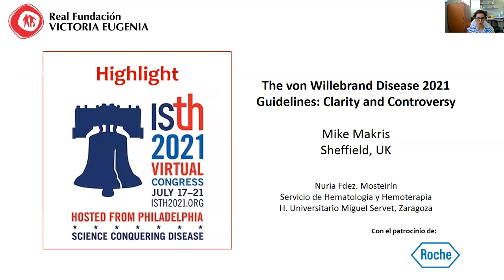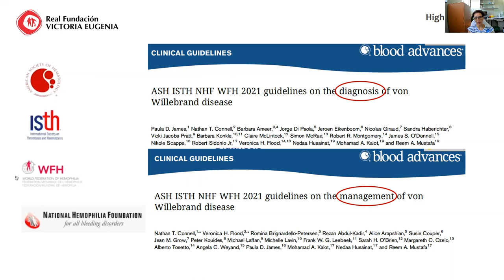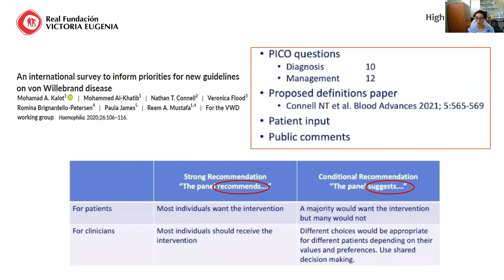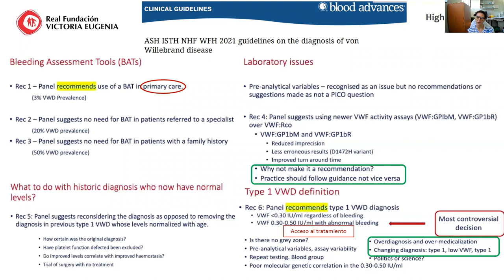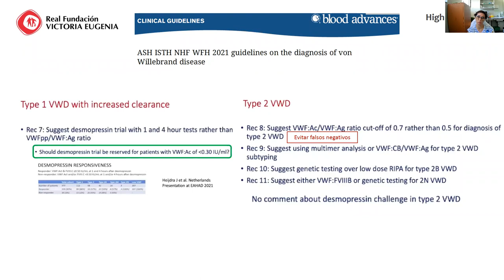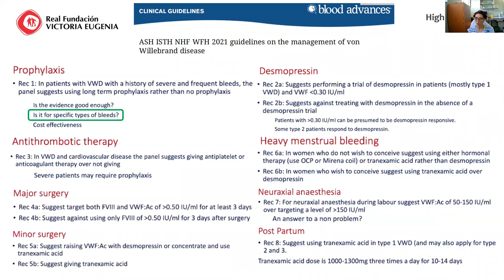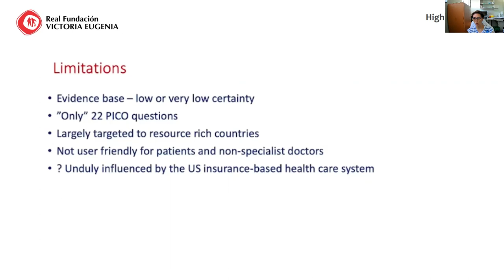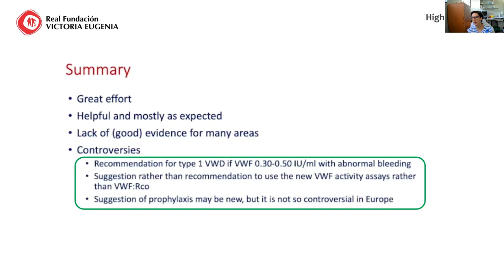The von Willebrand Disease 2021 Guidelines: Clarity and Controversy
La Dra. Fernández Mosteirín, hace un resumen sobre la ponencia del Dr. Makris sobre: las guías de la enfermedad de von Willebrand, en el ISTH 2021.

Con la colaboración de Roche.